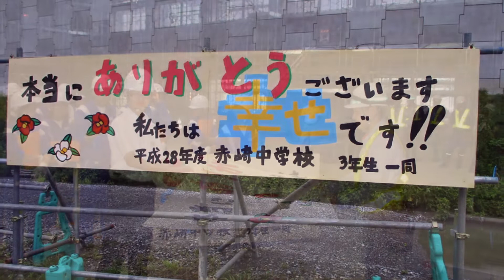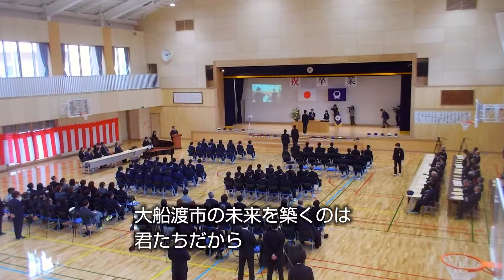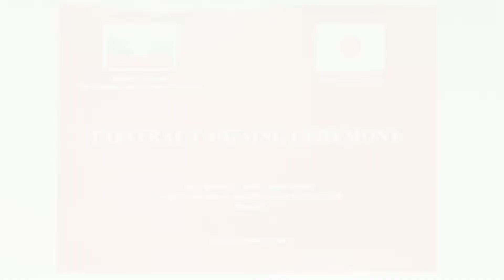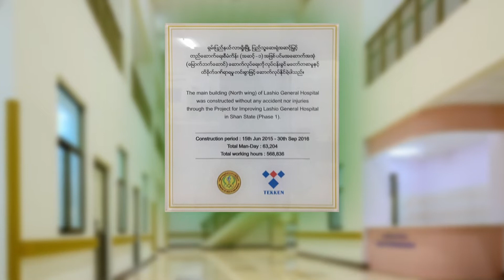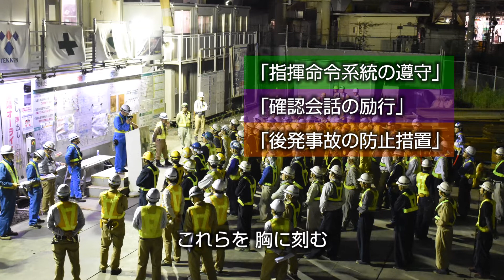支えたい、この街を。【鉄建建設】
鉄建建設のしごとをご紹介します。